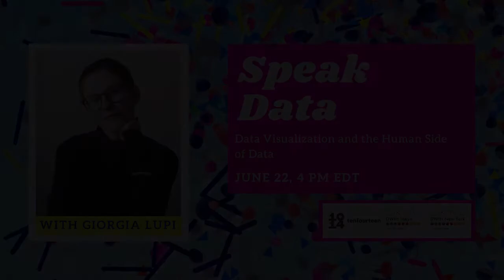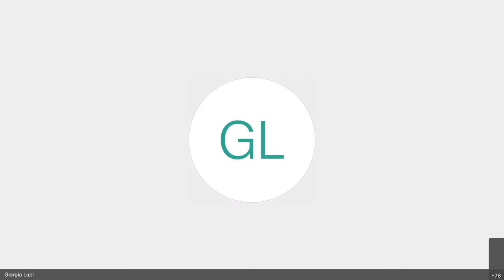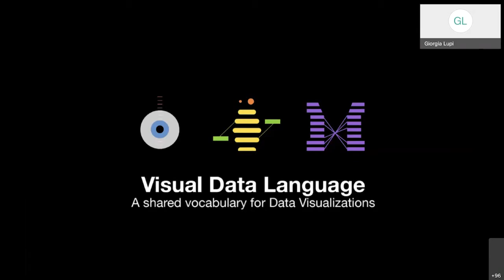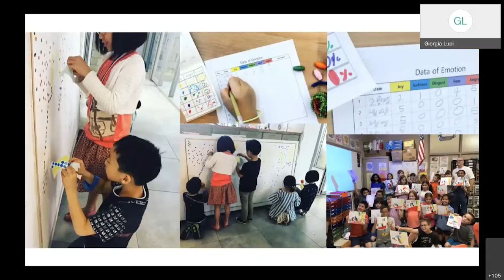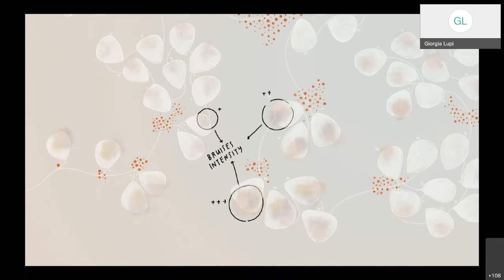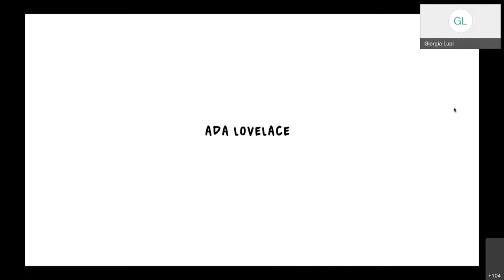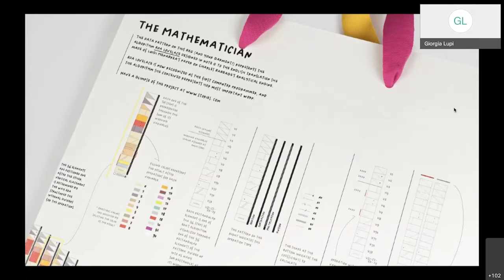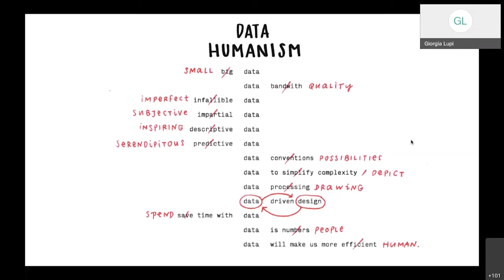Centering Data on People, Not Numbers - Speak Data with Giorgia Lupi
In a talk on data visualization, information designer and Pentagram partner Giorgia Lupi explains her philosophy of data humanism and shows examples of design-driven data. Co-hosted by 1014 and DWIH Tokyo.